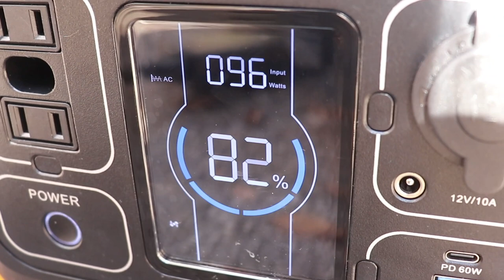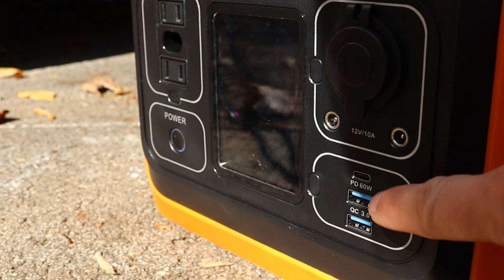How we work on the road // RV Life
OUR RV ESSENTIALS:
Wheel stabilizing chocks
Leveling blocks
Wheel chocks
Water filter
Fresh water hose
RV sewer hose
Surge protector (30 Amp)
Water pressure regulator
Power adapters:
50 to 30 Amp
15 to 30 Amp

OUR SOLAR SETUP:
Renogy 400 Watt solar panel kit
Renogy 12V 100Ah batteries
Lynx distributor
Battery monitor

INSIDE OUR CAMPER:

COPPER SINKS & DRAINS:
Kitchen sink
Kitchen drain
Kitchen faucet
Bathroom sink
Bathroom drain

KITCHEN & BATHROOM ACCESSORIES:
Knife holder
Collapsible dish washing bin
Turkish towels
Towel bar
Toilet paper holder
Shower head
Drawer pulls

BEDROOM & DINETTE:
Faux leather pillow cases
Accent pillow case
Duvet cover
Memory foam for cushions
Mini dehumidifier
Wall hooks

DOG ESSENTIALS:
Outdoor pet bed
Pendleton pet bed
Silicone feeding mat
Slow feed bowls
Small food container
Large food container

MISC
Portable power station
Outdoor rug
LED RV lights
RV Speakers
Paint sprayer
Rubber seal for RV roof